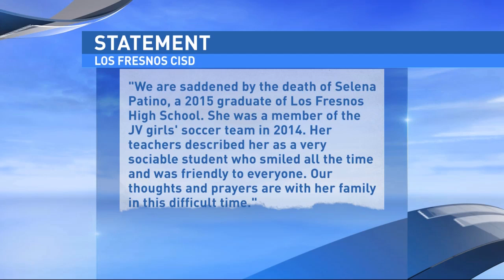South Padre Island Autoped Death